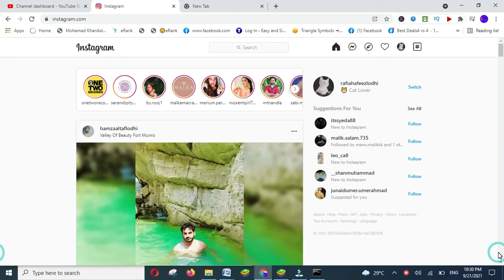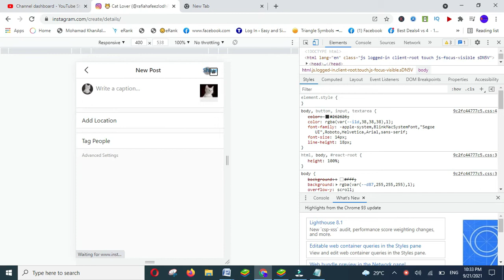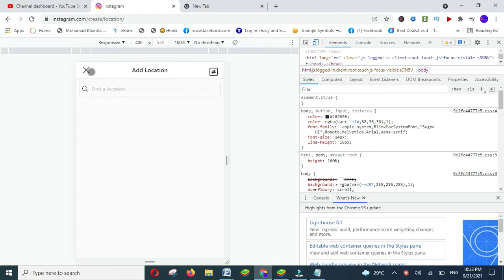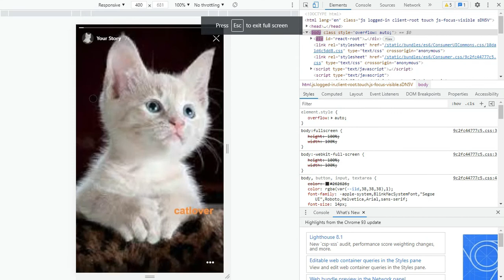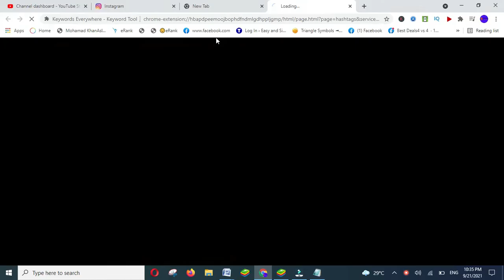How to Post on Instagram on PC 2021 – Post Photos on Instagram From PC 2021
Explore more videos on Youtube